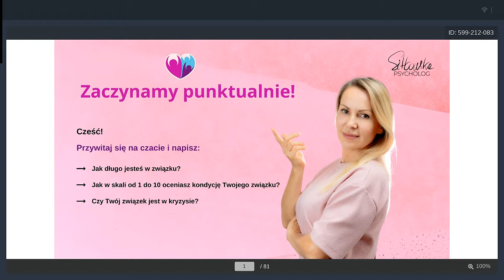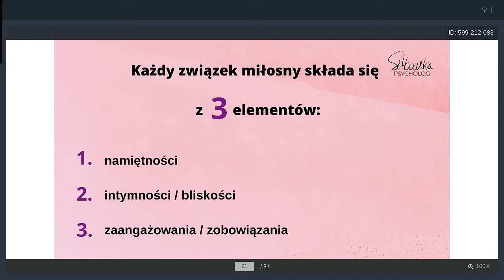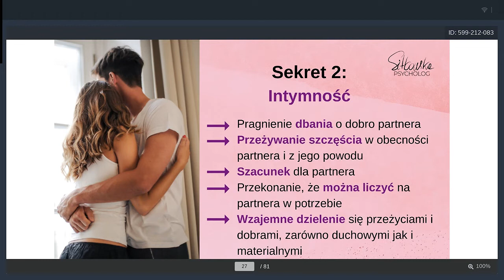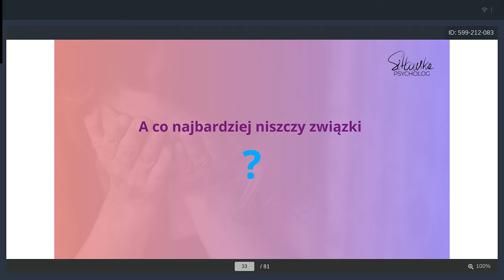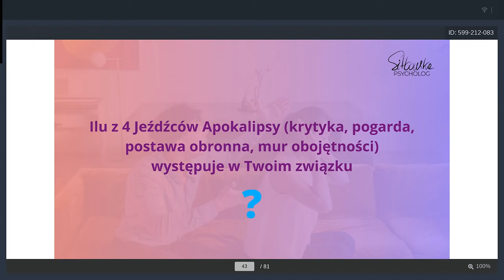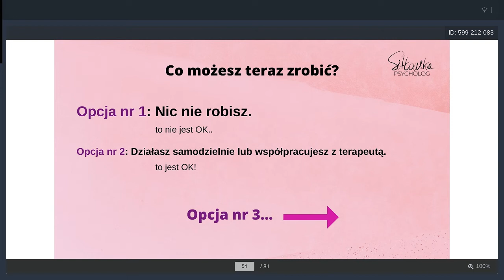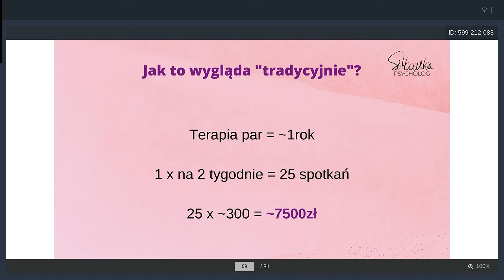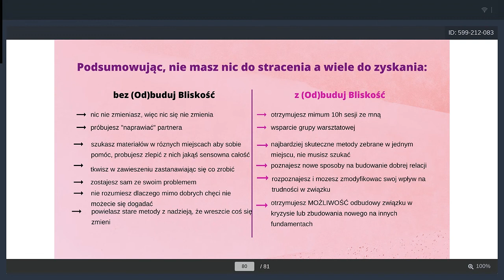3 sekrety dobrego związku - Webinar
Kurs online "Odbuduj Bliskość w Związku" + dostęp do zamkniętej grupy

Kurs online "Jak Kłócić Się w Związku?" + e-book i dostęp do zamkniętej grupy

- Fundacja Terapeutyczna, Warszawa Ursynów (organizujemy również półkolonie, obozy terapeutyczne dla dzieci, młodzieży oraz całych rodzin!)

Media Społecznościowe